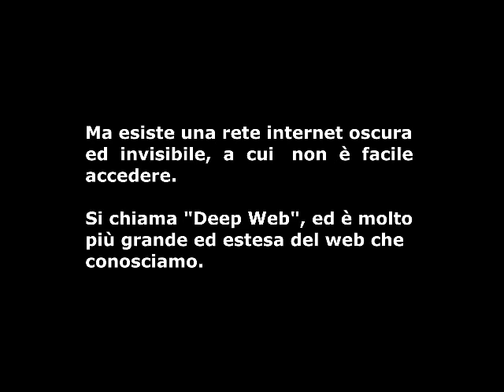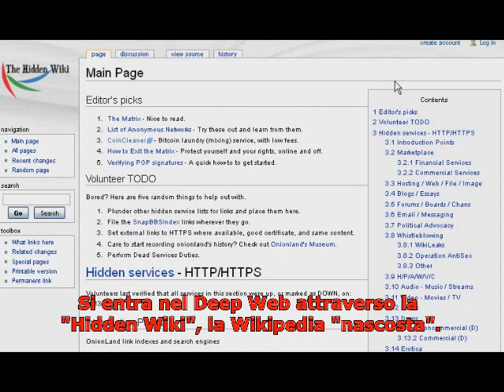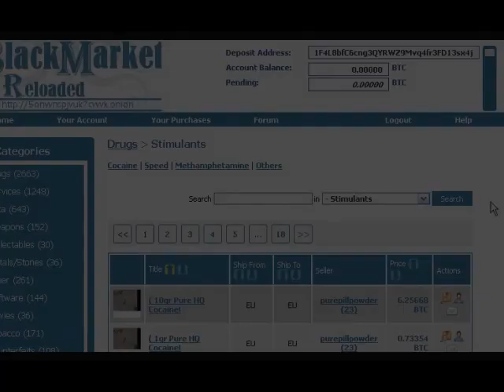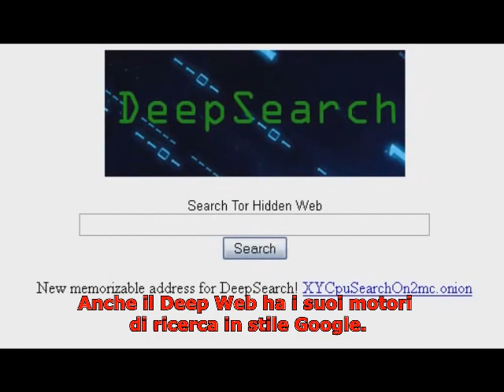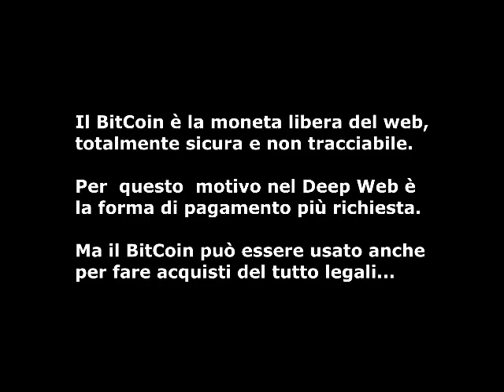Deep Web - Il Lato Oscuro Di Internet.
Esiste una rete web invisibile e molto più estesa della rete internet che conosciamo.
Si chiama "Deep Web" e vi regnano soprattutto anarchia ed illegalità.
Partiamo per un viaggio alla scoperta dei misteri del Deep Web.